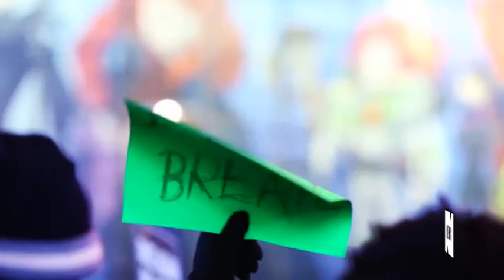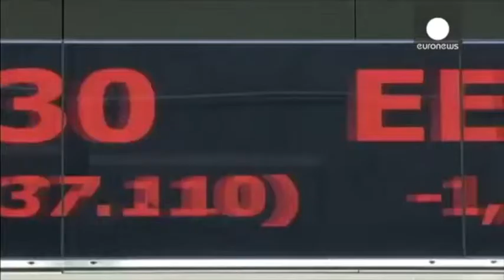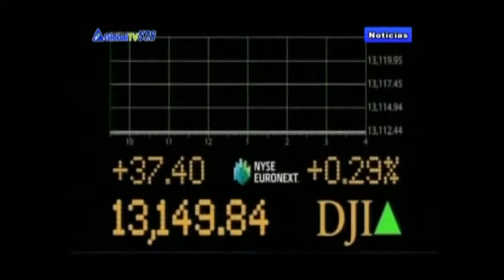O racismo nos EUA: enfrentamento e luta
A luta contra as marcas da escravidão está presente no Brasil e tantos outros países.Nos Estados Unidos, dito como país das oportunidades e da liberdade, uma realidade escandalosa e insustentável.

Ao contrário do Brasil, onde o racismo  na maioria das vezes é velado, nos EUA, os negros  sofrem o racismo em sua forma mais dura.

Ao longo dos anos, diversos movimentos surgiram nos EUA para acabar com o racismo: Martin Luther King, Malcolm X, Partido dos Panteras Negras , etc, mas infelizmente a população negra ainda é duramente constrangida, acuada e penalizada.  Entenda porque a população negra ainda sofre tanto com o preconceito e violência.